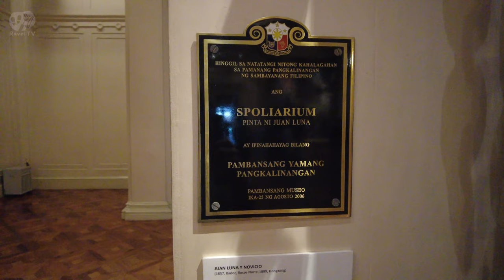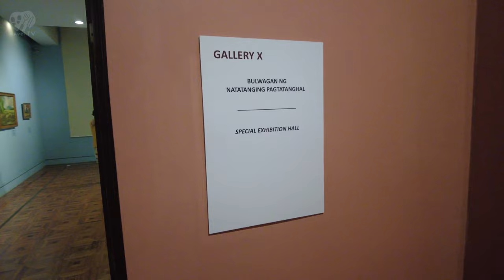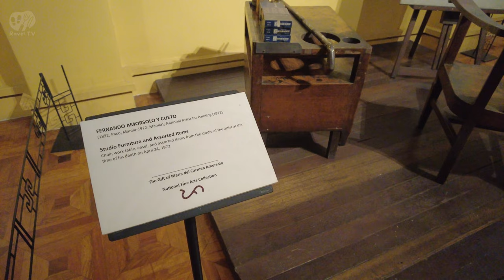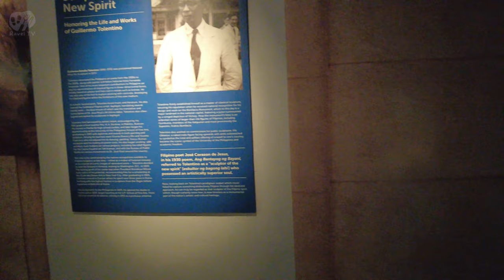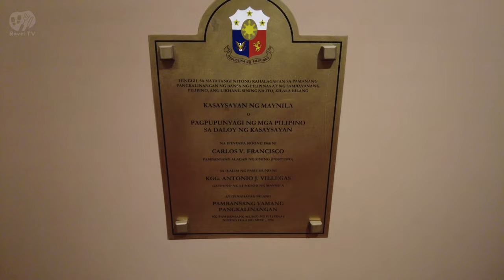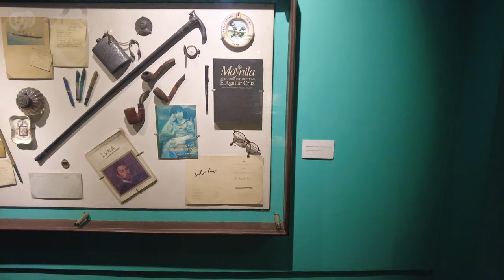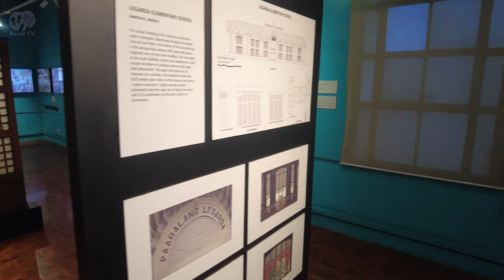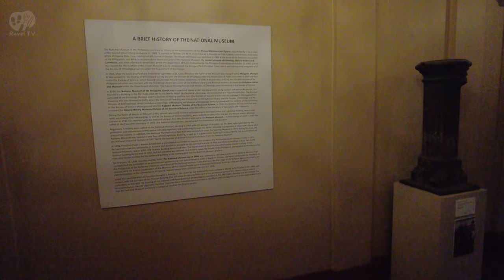Philippine National Museum of Fine Arts Showcase | Silent 4K Walking Tour | Manila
Welcome to an enchanting journey through the heart of Filipino artistry! Join us as we embark on a captivating and silent tour of the Philippine National Museum of Fine Arts. In this mesmerizing 4K experience, you'll have the opportunity to explore a treasure trove of artistic masterpieces, immerse yourself in the rich culture of the Philippines, and witness the exquisite beauty of the nation's finest artworks.

🖼️ The Philippine National Museum of Fine Arts houses an impressive collection of paintings, sculptures, and artifacts that showcase the country's artistic heritage. From classic to contemporary, each piece tells a unique story of Filipino creativity and history.

🚶‍♂️ Our silent tour allows you to appreciate the art in peace and tranquility, enabling you to connect with the beauty and significance of each exhibit. Take your time to absorb the intricate details and soak in the serene ambiance of this cultural haven.

🎥 Join us on this visual odyssey as we present the Philippine National Museum of Fine Arts like never before, in stunning 4K resolution. Whether you're an art enthusiast, history buff, or simply seeking a moment of aesthetic inspiration, this tour is sure to delight your senses.

 Thank you for joining us on this artistic exploration!

 If you're enjoying the tour, don't forget to:
- Your likes help us know you appreciate our content.
- Share the magic of this museum with your friends and family.
- Share your fond memories and experiences in this museum. We'd love to hear your stories!
🌟Thanks for being a part of our journey. Your support and engagement mean the world to us!